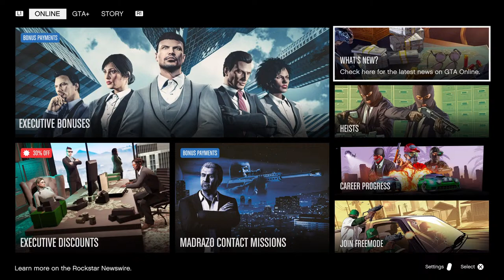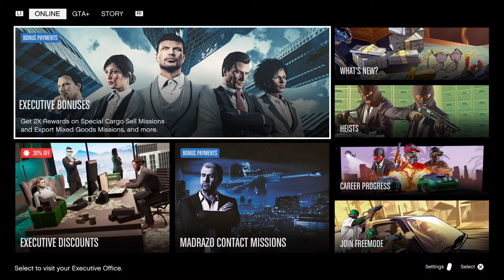GTA Late Night Fun Karls Birthday Playlist Live [PS5][Dutch / English]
Yo , I am Colin . Better known as  Cobo29 , StoneyRacer88NL en WreckMasterOG20 .

GTA PS4 : StoneyRacer88NL and WreckMasterOG20
GTA PS5 : Cobo29

Here you can see GTA Racing and LTS Playlists , GTA GCTF , WreckFest and more .

PS4 & PS5 !!!

Check these channels friends and more !